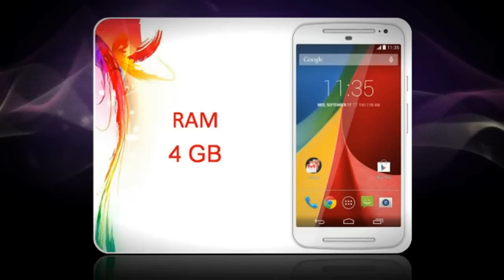Motorola Moto X 3rd Gen Specs & Features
3rd gen Moto X specs leaks out
SlashGear‎ - 1 day ago
Unless Lenovo/Motorola decides on an August date just like the first Moto X. Naturally, we're ...
Motorola Moto X (third-gen) specifications leaked, tipped to launch in September this year
BGR India‎ - 1 day ago
Motorola Moto X 3rd Gen rumoured to use 5.2in QHD screen, 16MP camera, Snapdragon 808 and 4GB RAM
International Business Times UK‎ - 1 day ago
More news for Motorola Moto X 3rd Gen
Motorola Moto X (3rd Gen) - Full phone specifications
Motorola Moto X (3rd Gen) Android smartphone. Exp. announcement 2015, Q3. Features 3G, 5.2″ AMOLED capacitive touchscreen, 16 MP camera, Wi-Fi, GPS ...
Motorola Moto X 3rd Gen with Quad-HD display, 4GB RAM ...
1 day ago - Motorola's expected next flagship, the third generation of the Moto X's purported specifications has been leaked online for the first time.
Motorola's Moto X 3rd generation specifications have been ...
2 days ago - The successor to Moto X 2nd generation, Moto X 3rd generation has its specifications leaked.
1 day ago - The Moto X (3rd Gen) is most likely to hit the shelves in September this year and the report states that the smartphone will flaunt a 5.2-inch ...
2 days ago - Now, there is speculation about the specs for the third-generation Motorola Moto X. According to a report published today, the new Moto X will ...
Motorola Moto X (3rd Gen) Hardware Details Leak Out ...
1 day ago - Details about the upcoming Motorola Moto X flagship's hardware specifications have finally leaked out. Yes, we are talking about the 3rd ...
Moto X 3rd Generation . All Discussions (1204) . MOTO X™ 2nd Gen ...
Jan 23, 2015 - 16 posts - ‎15 authors
Now I don't work for Motorola or even own a Moro X 2nd Generation but I own the first I think what the moto x 3rd gen needs are four things.
Motorola Moto X (3rd gen) - Android Forums at AndroidCentral.com
Feb 5, 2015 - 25 posts - ‎17 authors
what do you the next moto x to have or be ? specs/design/features/improvements.
Searches related to Motorola Moto X 3rd Gen
motorola moto g
motorola moto e
motorola moto g review